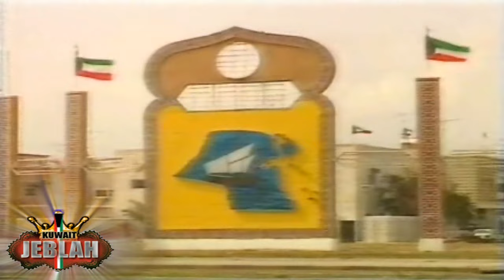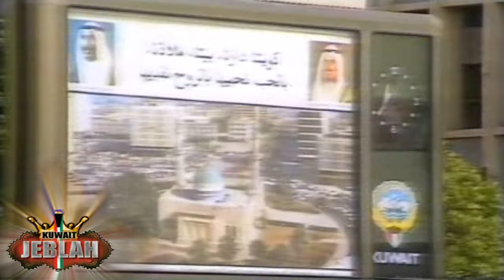عبدالكريم عبدالقادر - اسم الله حولج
من الاغاني الوطنيه الخالده